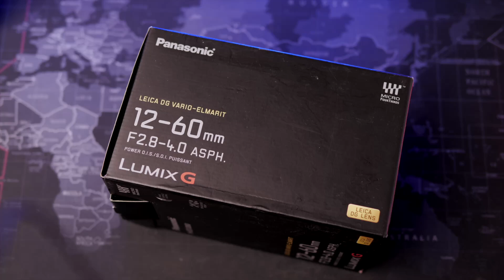ASMR Unboxing Lens Leica 12-60 f2.8-4 | AK.Production